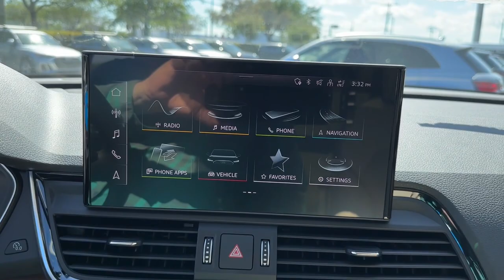2023 Audi Q5 West Palm Beach, Jupiter, Palm Beach Gardens, Wellington, Boyton Beach P2115225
Mythos Black Metallic New 2023 Audi Q5 45 S line Premium Plus available in West Palm Beach, California at Audi of West Palm Beach. Servicing the West Palm Beach, Jupiter, Palm Beach, Gardens, Wellington & Boyton Beach, FL area.
2023 Audi Q5 45 S line Premium Plus - Stock#: P2115225

Recent Arrival! Beige Leather.brbr2.0L Turbochargedbr22/29 City/Highway MPG 22/29 City/Highway MPGbrbrbrAt Audi West Palm Beach, We promise to provide you a tailor made luxury automotive experience not found anywhere. Audi West Palm has been serving South Florida and beyond for more than 20 years as an authorized Audi location based in West Palm Beach, FL. Our professional, highly-trained staff values your time, and is committed to ensuring you find the most suitable new or used luxury vehicle for your lifestyle. * All pricing and details are believed to be accurate, but we do not warrant or guarantee such accuracy. The prices shown above may vary from region to region, as will incentives and are subject to change without notice. Prices and payments do not include tax, tags, finance charges, doc charges, emission testing charges or other fees required by law, vehicle sellers or organizations. While every effort has been made to ensure display of accurate data, the vehicle listings within this website may not reflect all accurate vehicle items. Accessories and color may vary. All inventory listed is subject to prior sale. The vehicle photo displayed may be an example only. Vehicle photos may not match exact vehicles. Please confirm vehicle price with dealership. See dealer for details. Vehicle pricing subject to change based on inventory supply and market pricing.